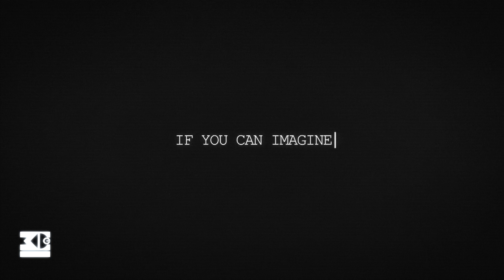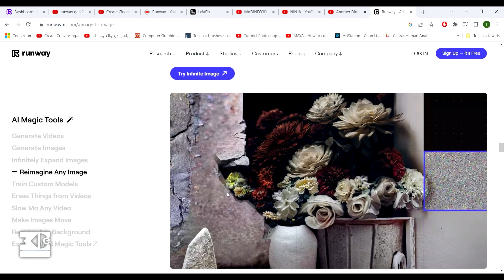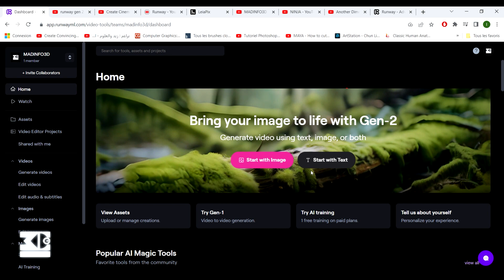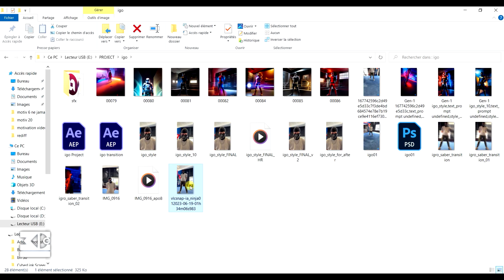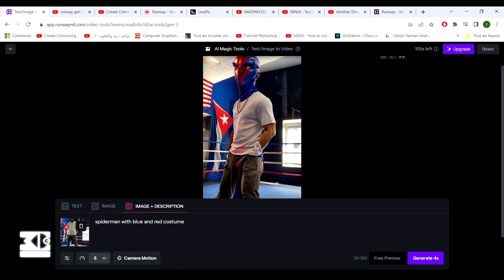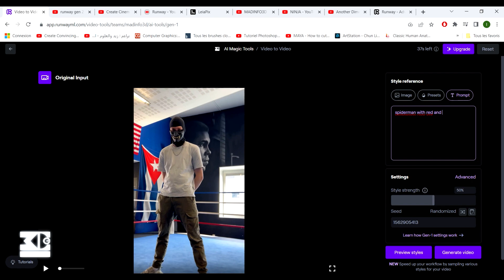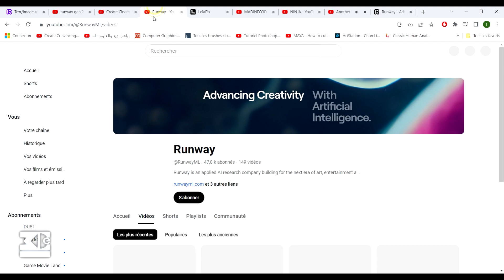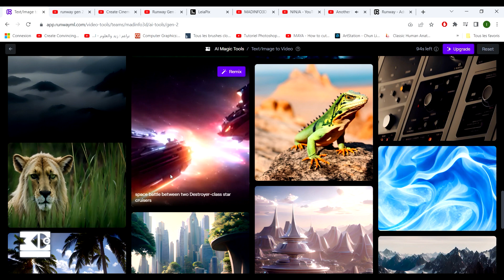CREATION DE VIDEO AVEC L'IA (RUNWAYML GEN2)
la création de scène animé serait le futur de la vidéo, est ce vraiment au point ou simplement un nouveau business. Dans ce vfx coffee on test l'application RUNWAYML en particulier la fonctionnalité de vidéo crée avec l'intelligence artificiel

Tu veux en savoir plus sur les effets visuels (VFX) c'est par la :

Tu as des compétences dans le domaine de l'infographie et tu veux les partager alors rejoint l'équipe de MADINFO3D.

UTIP : madinfo3d